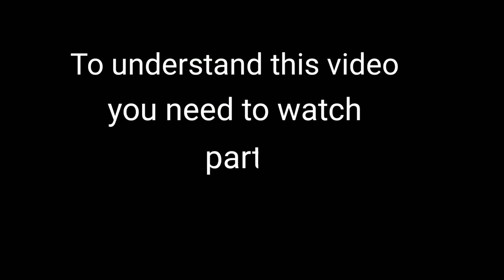Apocalypto movie (part 2) अमेरिका में 500 से 600 साल पुरानी माया सभ्यता दुर्भाग्यपूर्ण घटना!